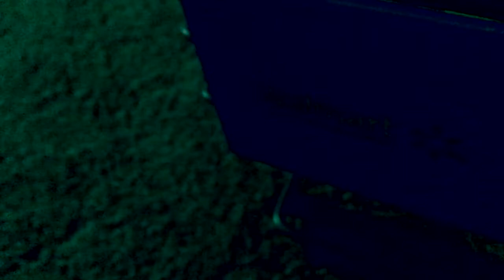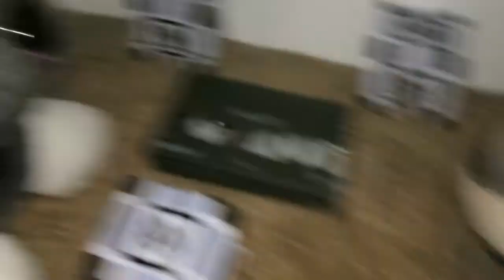[SHORT] the stalker